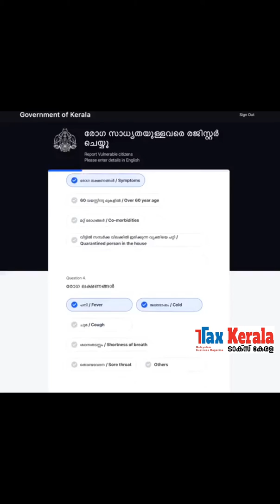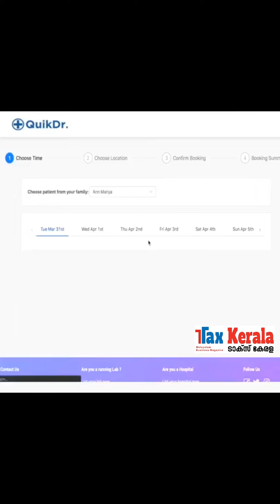കേരള സർക്കാർ ടെലി മെഡിസിൻ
കേരള സർക്കാർ ടെലി മെഡിസിൻ സർവീസ് ആരംഭിച്ചു.